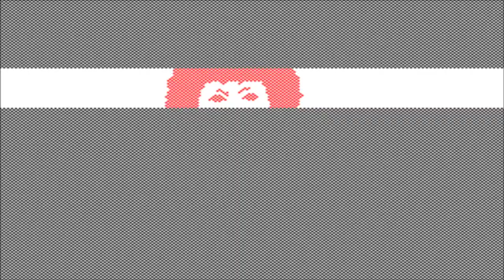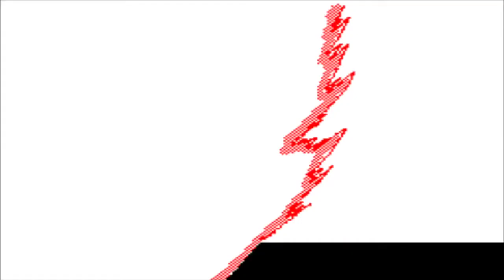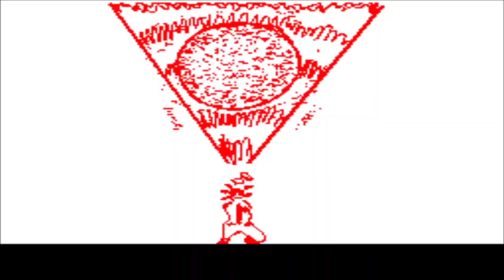Weegee vs Ronald - Fight of the century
An animation I made a few years back, Hope you enjoy.